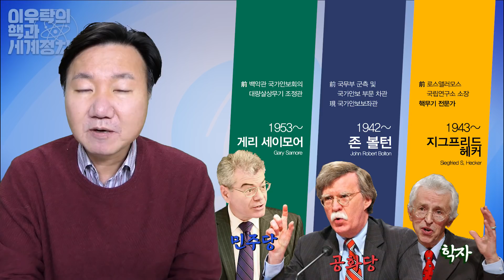충격!... 영변 말고 제2의 비밀 핵시설 있다? 헤커보고서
2010년 11월 북한 초청으로 영변 첨단 우라늄농축시설 참관
북미 비핵화협상의 핵심... '핵신고' 기싸움의 향방은
북핵 최고전문가... 헤커의 경고 "미국 실수마라"
헤커, 3단계 방안 제시... "비핵화 최대 15년 걸린다"